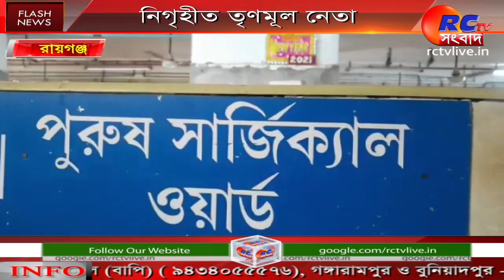Tortured | TMC Leader | নিগৃহীত তৃণমূল নেতা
Raiganj Town Trinamool Congress president Priyatosh Mukherjee was physically abused by two people in his neighborhood. Priyatosh Babu's assistant Sajal Dutta was also seriously injured in the incident. Tensions flared in the Ashok Palli area of ​​Raiganj around 11am on Saturday. Raiganj Town Trinamool Congress President Priyatosh Babu is the husband of Mukherjee, a councilor of ward 3 of the local Raiganj municipality. Locals said a neighboring family had a long-running dispute with Chattu Saha and his father Shambhu Saha over land near Asha Talkies Cinema Hall on NS Road in Raiganj.

নিজের  পাড়ার দুই ব্যক্তির হাতে শারীরিকভাবে নিগ্রহ হলেন রায়গঞ্জ টাউন তৃণমূল কংগ্রেস সভাপতি প্রিয়তোষ মুখার্জি। এ ঘটনায় গুরুতর জখম হয়েছেন প্রিয়তোষ বাবুর সহকারী সজল দত্তও। শনিবার বেলা ১১ টা নাগাদ এই ঘটনাকে কেন্দ্র করে ব্যাপক উত্তেজনা ছড়িয়ে পড়ে রায়গঞ্জের অশোক পল্লী এলাকায়। উল্লেখ্য, রায়গঞ্জ টাউন  তৃণমূল কংগ্রেস সভাপতি প্রিয়তোষ বাবু স্থানীয়  রায়গঞ্জ পৌরসভার ৩ নম্বর ওয়ার্ডের কাউন্সিলর    মুখার্জির স্বামী। স্থানীয়  বাসিন্দারা বলেন, রায়গঞ্জ শহরের  এন এস রোডের ধারে আশা টকিজ সিনেমা হলের পাশে ছট্টু সাহা ও তার বাবা শম্ভু সাহার সঙ্গে জমি নিয়ে প্রতিবেশী এক পরিবারের দীর্ঘদিন ধরে বিরোধ চলছিল।